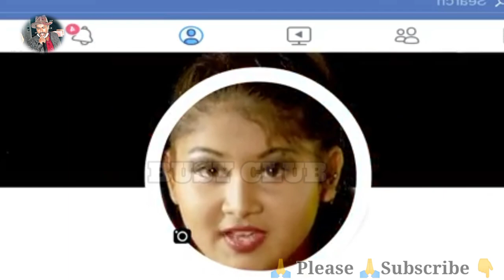Mobiler Jamaana || মোবাইলের জামানা || Bangla Latest Song 2023 By Saidur Rahman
Mobiler Jamaana || মোবাইলের জামানা || Bangla Latest Song 2023 By SaidurRahman

Singer: Saidur Rahman
Audio Recording: Home studio